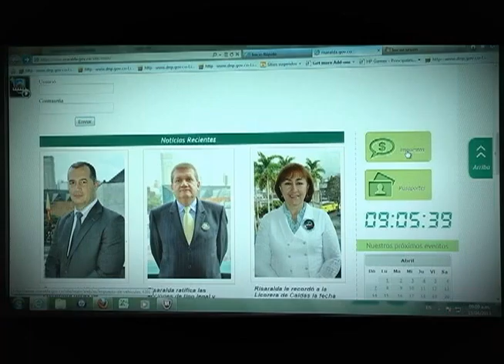Risaralda Gobernación con Resultados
En la sección Hechos de la Semana conocimos todas las noticias que conformaron la visita del Presidente Santos a Risaralda; así como el recorrido de la caravana de la juventud y los proyectos aprobados por el Ministerio de Cultura para el departamento.